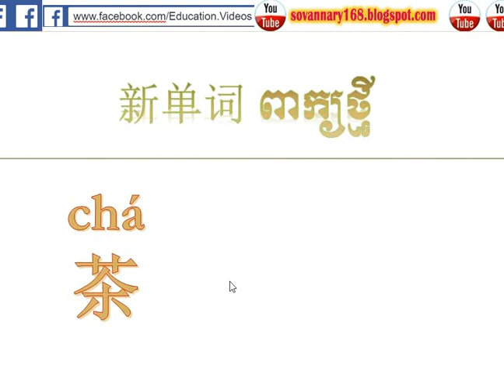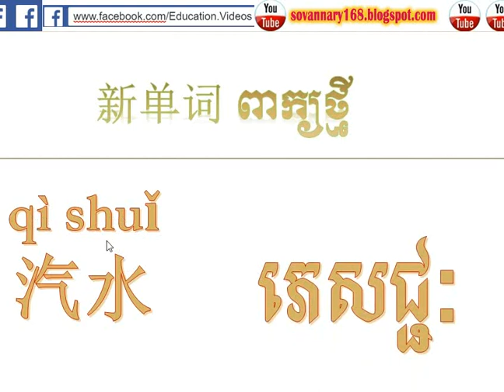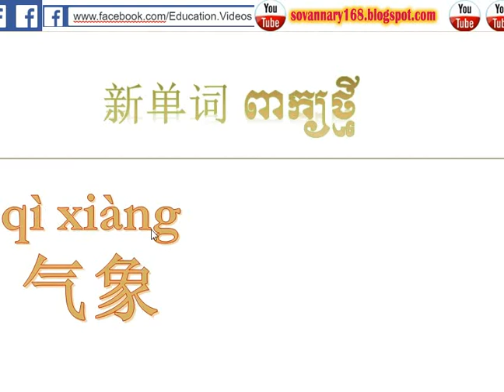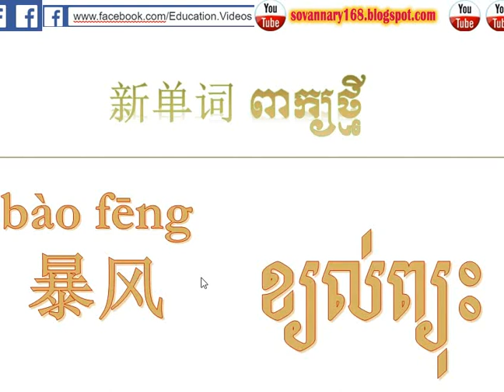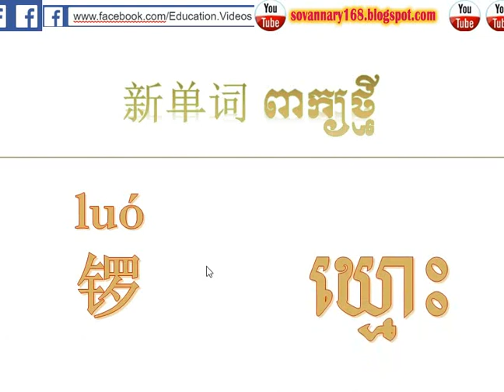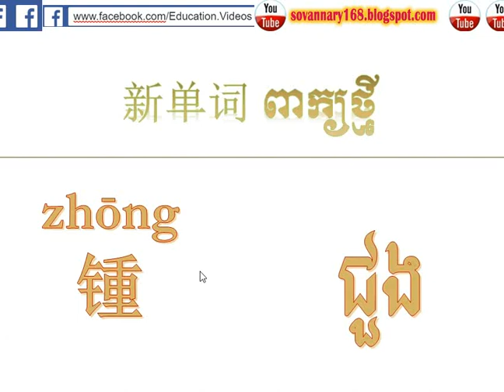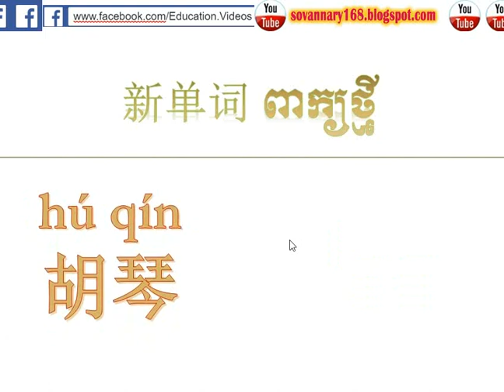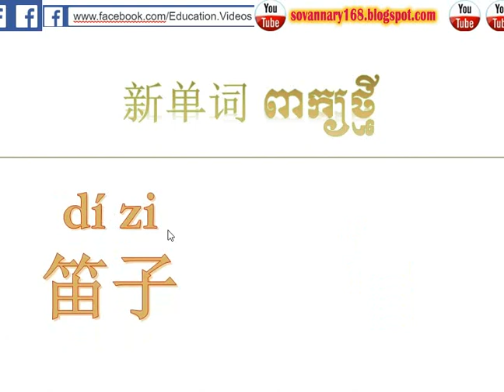Learn Chinese-English-speak Khmer | Dictionary Chinese khmer | រៀនភាសាចិនថ្នាក់ដំបូង 19